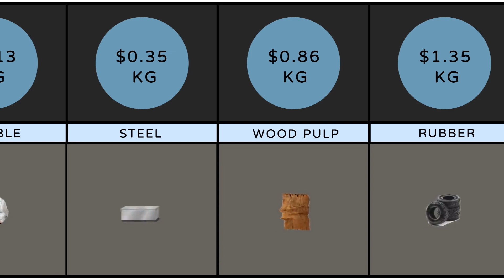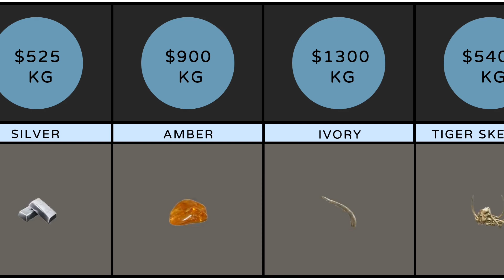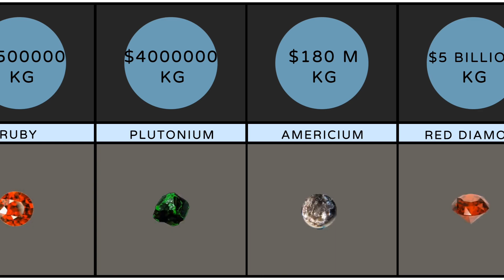Pure Data Comparison: The Most Expensive Substance In The World